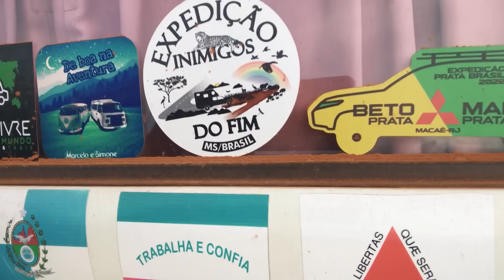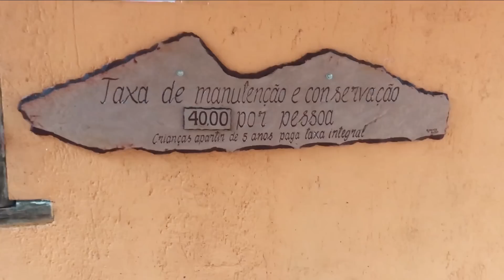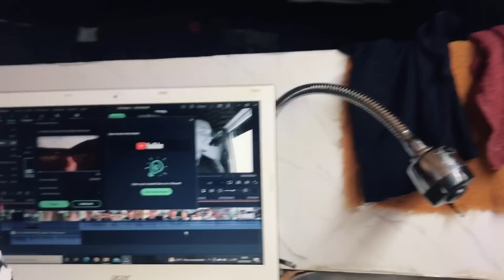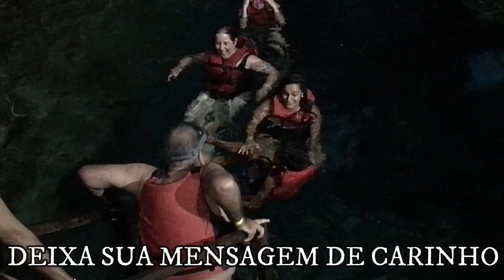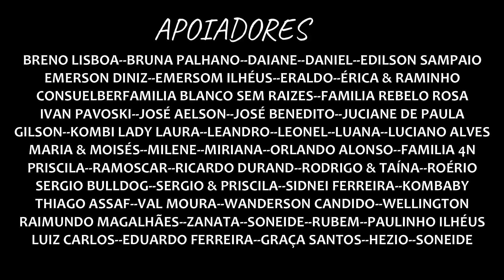NADAMOS DENTRO DE UMA CAVERNA Á 21 METROS DE PROFUNDIDADE!!!😱😬😱 Tp.01 Ep.332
QUEM SOMOS??
Somos uma Família tradicional, Eu Mizael, minha esposa Jéssica e o nosso filho Henzzo, que resolvemos largar tudo e construir uma casa sobre rodas em uma kombihome, Vivendo e trabalhando na estrada e desbravando o Mundo e compartilhar nossa história com vocês no estilo vlog, levando um jeito de vida mais simples e leve, conhecendo lugares e fazendo amizade por onde passa, faça parte dessa Familia e vamos viajar juntos.🌏
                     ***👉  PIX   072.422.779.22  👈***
                             ***JESSICA PRISCILA***

***Quer nos ajudar de maneira simples?
2- Deixe seu comentário, com sua opinião sobre o conteúdo;
3- Aquele LIKE que nos ajuda bastante👍

Instagram:  Familia sem destino OFICIAL
                   AS_AVENTURAS_DE_HENZZO
Facebook: Familia sem destino